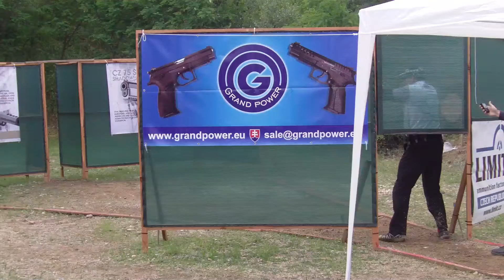VI. Extreme Euro Open 2014, Stage 12, Jiří Běhal, 63.37% na Dionisio, Jethro